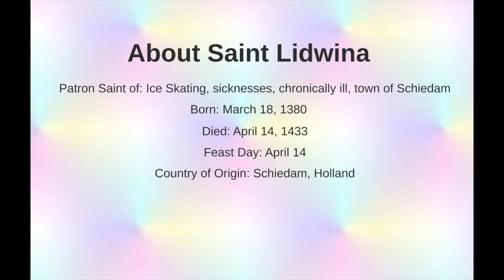April 14 - Saint Lidwina of Schiedam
Daily Saints Video Series presented by Catechism children of St Jude Udayanagar. Today's video is about Saint Lidwina of Schiedam, a Dutch mystic who is honored as a saint by the Catholic Church. She is also thought to be one of the first documented cases of multiple sclerosis.